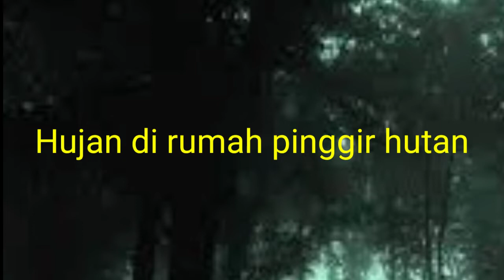Insomnia||Musik Relaksasi Untuk Tidur di Tengah Hutan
Musik Relaksasi sangat disukai oleh seluruh kalangan baik tua maupun muda karena jika mendengarkannya akan terbawa suasana yang sangat damai